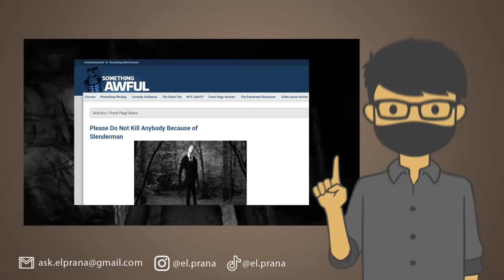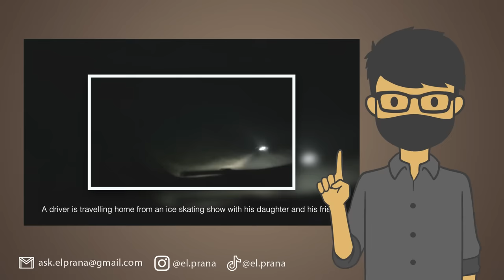5 PENAMPAKAN SLENDERMAN PALING MENYERAMKAN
Ternyata Slenderman juga sering menampakkan diri di Dunia Nyata! Ya ampun merinding banget, jadi sebenarnya Slenderman ini asli atau hanya Creepypasta saja? Tonton video ini biar nggak penasaran!

EL PRANA
EL PRANA PENAMPAKAN
VIDEO PENAMPAKAN
PENAMPAKAN SLENDERMAN ASLI
PENAMPAKAN SLENDERMAN DI INDONESIA
PENAMPAKAN SLENDERMAN TEREKAM KAMERA
PENAMPAKAN SLENDERMAN DI DUNIA NYATA
SLENDERMAN
SLENDERMAN ASLI
SLENDERMAN PENAMPAKAN ASLI
SLENDERMAN GAME
PENAMPAKAN SLENDERMAN
VIDEO PENAMPAKAN SLENDERMAN
EL PRANA SLENDERMAN